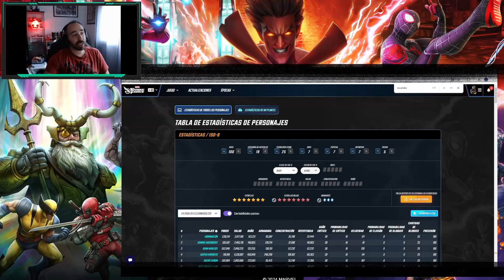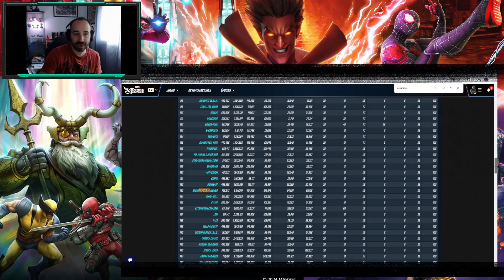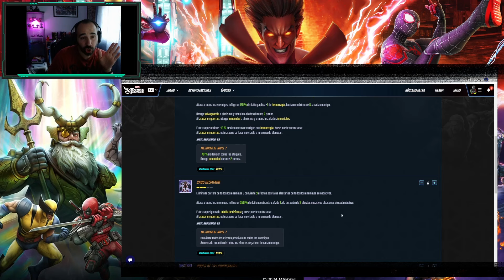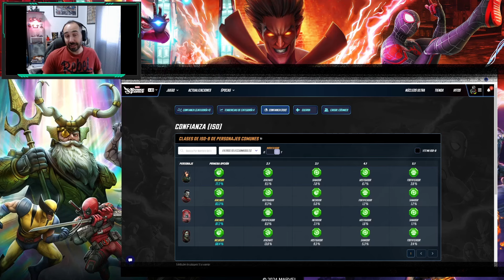PROS Y CONS: BRUJA ESCARLATA ZOMBIE!! ANALISIS DEL PERSONAJE DE Marvel Strike Force español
Analizamos a la Bruja Escarlata Zombi, la nueva apoyo del equipo de los Inmortales!! Hablamos del personaje a la vez que revisamos sus habilidades, estadísticas, puntos fuertes y débiles para que podáis tomar la mejor decisión sobre si invertir en el.